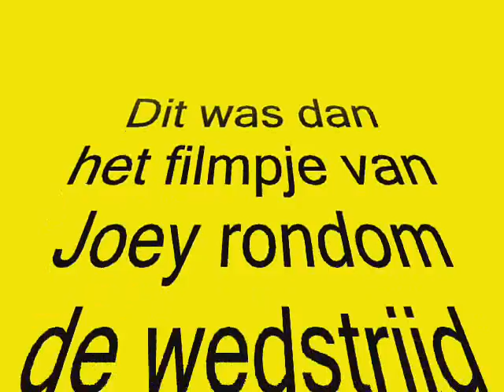Joey bij Jong Vitesse - Jong FC Utrecht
Joey speelde op 16 april jl. de thuiswedstrijd met Jong Vitesse tegen Jong FC Utrecht!!!